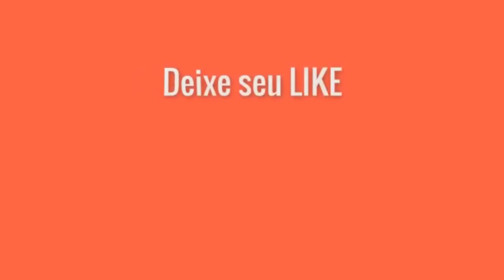João Mineiro & Marciano – Aline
Participação da Banda Municipal de Música José Evangelista na "2ª Feira de Negócios" no 31º Forró da Palma